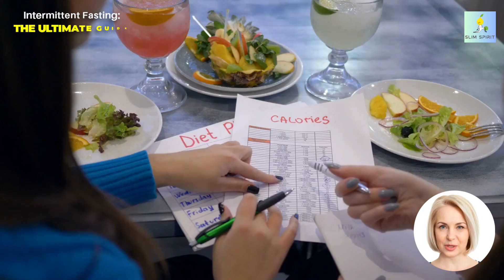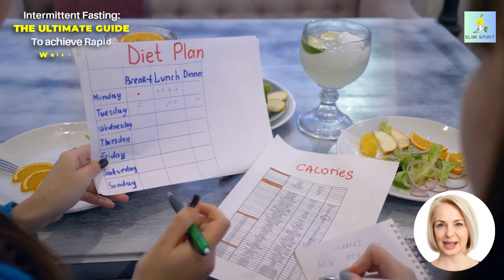Intermittent Fasting The Ultimate Guide to Rapid Weight Loss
This informative video explores the science behind intermittent fasting, a popular eating plan alternating between fasting and eating periods. Discover how intermittent fasting can help you lose weight, lower blood pressure, prevent diabetes, and improve brain health by tapping into your body's natural fat-burning processes.

We'll also discuss who should avoid fasting and tips for safely implementing a fasting plan like the 16:8 method. Tune in to learn how you can harness the power of intermittent fasting to achieve your health and weight loss goals. Remember to always consult a healthcare professional before starting any new diet plan.